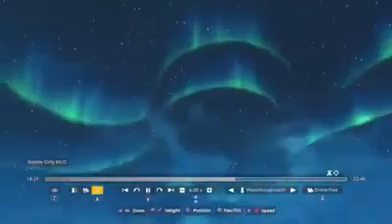Fortnite. Full Marsh Mello concert live event!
The full event for the Fortnite Marsh Mellow event  (: